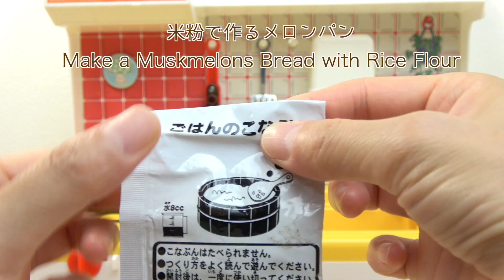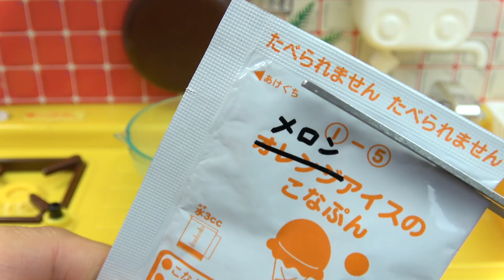【Konapun】Miniature melon pan making in Licca chan kitchen.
こなぷんでミニチュアメロンパンと、ミニチュアいちごメロンパンの２種類を作りました。
Konpun Miniature Melon bread. Yummy♡

＊この動画はミニチュア好きの大人向けに作っています。

主に日本のおもちゃや粘土などを使ってミニチュアを作っています。
みなさんに楽しんでいただけると嬉しいです。
リクエストがあればコメントください。お待ちしております。

I mainly make miniature foods using Japanese toys and clay.
Comments are welcome if requested/
お手紙は所属事務所UUUMまでお願いします♡
UUUM株式会社 ミニチュアルーム 宛